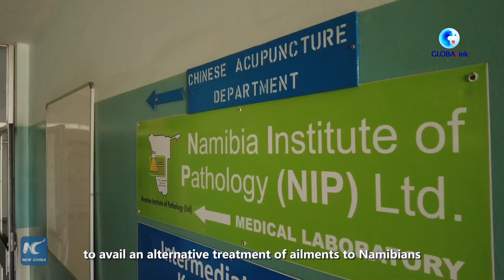GLOBALink | Namibians embrace Traditional Chinese Medicine for treatments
A Chinese medical team in Namibia has managed to avail an alternative treatment of ailments to Namibians through practicing Traditional Chinese Medicine (TCM).